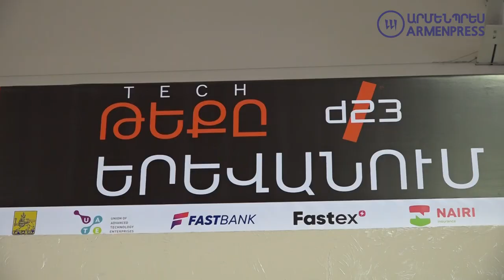Երևանում բացվեց DigiTec Expo-ն